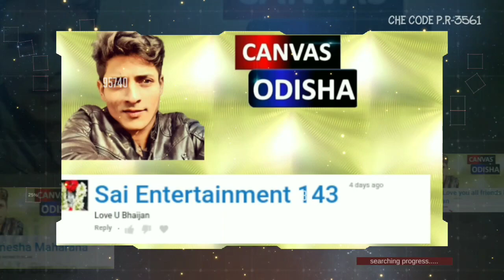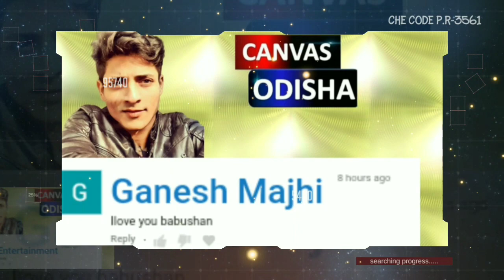Babushan FAN SUNDAY COMMENT BOX upcoming movie rockey fake ଆପଣଙ୍କ କମେଣ୍ଟ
babushan ମାନେ Mr Majnu ଙ୍କ fan special sunday comment box babushan sundaycommentboxodia ollwoodnews sheetal suryamayee canvasodisha babushan mohanty fan manakara comment upcoming movie rockey fake